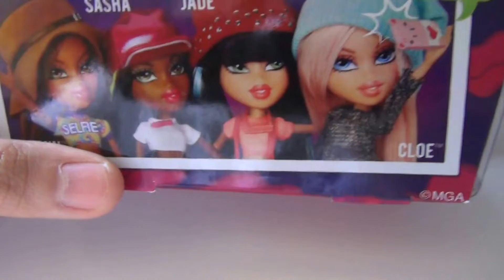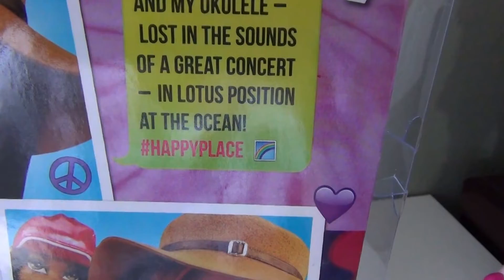Bratz 2015 selfiesnaps Yasmin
Flower power!!
periscope: @nathaniellira